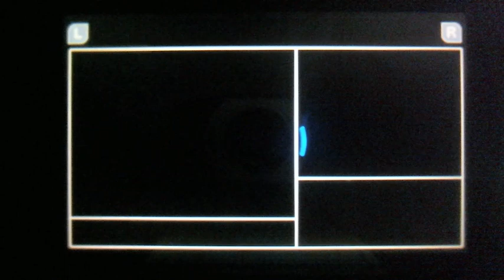【星降る夜の奇跡】ドラゴンクエストテリーのワンダーランド3D実況part7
今回は格闘場編でございます！配合も行います！